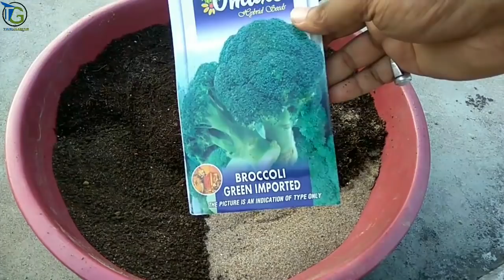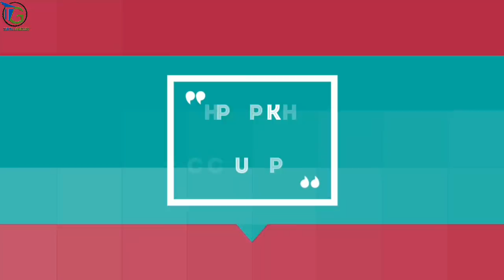how to grow broccoli from seed in india ( with update )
online Amazon link for broccoli
Whatsapp se magane ke liye :- 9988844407

Ummid hai video pasand aaegi, pasand aae to like jarur kare,

Mic used for recording

Mobile stand for recording

Headphone for editing